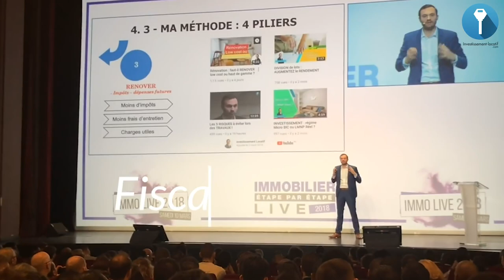Pourquoi Devenir Investisseur Immobilier ?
Aujourd'hui, on va parler du pourquoi vous voulez investir dans l'immobilier. Pourquoi j'ai voulu moi aussi commencer et débuter. C'est un sujet qui est beaucoup plus personnel.

Moi j'ai commencé à travailler très jeune et en job d'été. J'ai premièrement toujours aimé me surpasser. Je me suis toujours focalisé sur une chose dans chaque expérience et je pense que c'est ce qui m'a permis d'arriver là aujourd'hui. Chez Mcdonald, j'ai vraiment appris le travail d’équipe.

A un moment donné, je me suis dis que si je voulais quelque chose de mieux pour ma famille, il fallait trouver d'autres solutions. Je me suis dis que je voulais une vie meilleure et que ça devait passer par des revenus alternatifs, des revenus passifs.

Bon visionnage.

Bon visionnage.